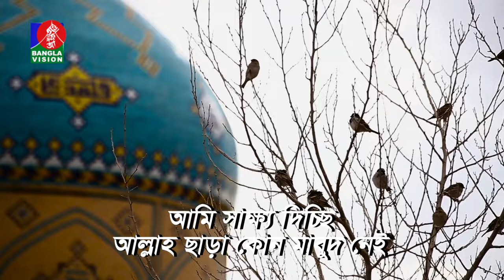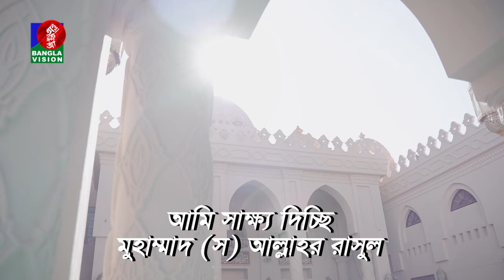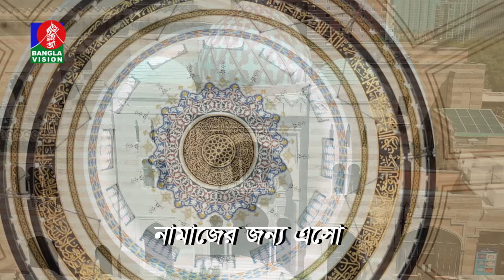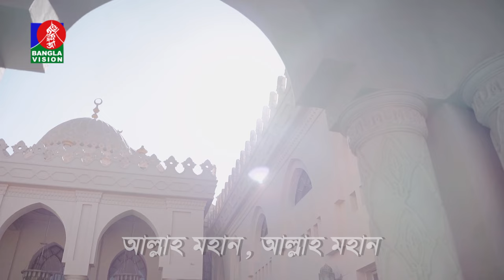জোহরের আজান | Adhan Al-Dhuhr